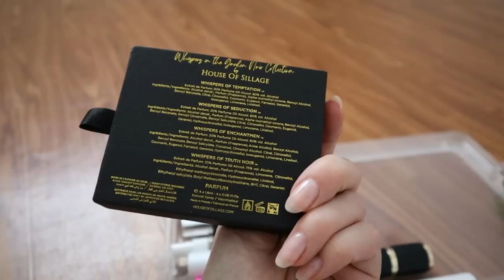Perfume Sample & Decant Declutter, & Quick Thoughts on Stephane Humbert Lucas & More - BYE 👋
Hey guys! Today i'm doing a perfume sample and decant declutter, keeping only what I may want to revisit in the future.

~ D I S C O U N T  C O D E S  &  F A V E   P L A C E S  T O  S H O P  ~
So-Avant-Garde - Luxury Perfumes & Samples
Save 15% with ILYTHIA15

Twisted Lily  - Luxury Perfumes & Samples
Save 10% with code ILYTHIA10

FragranceBuy; the best place to get fragrances at a DISCOUNT -  shipping to US and Canada.

https:/poshmark.ca/closet/ilythiamarie